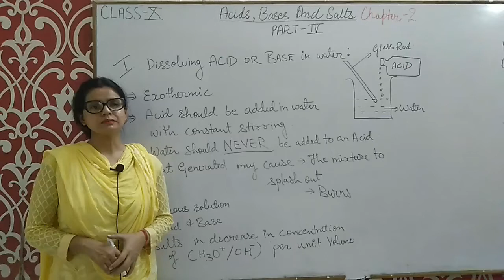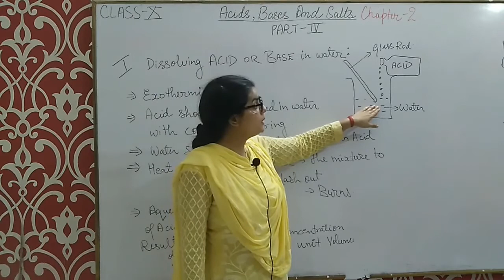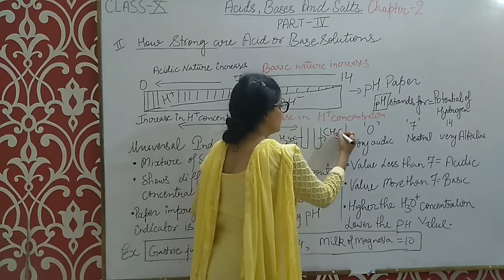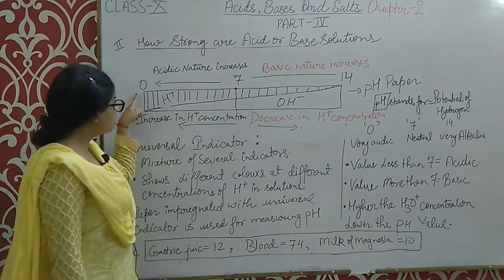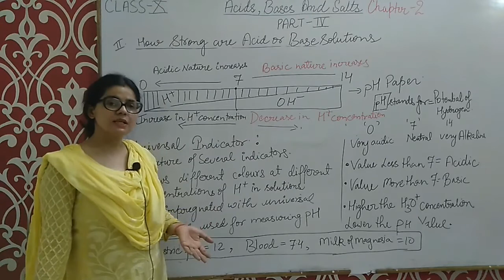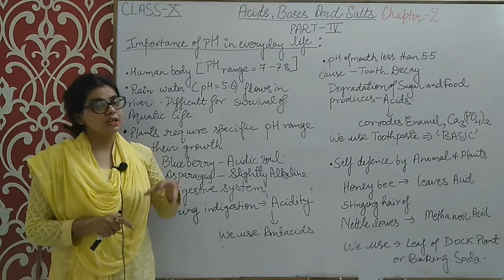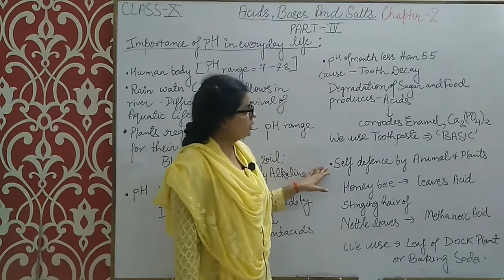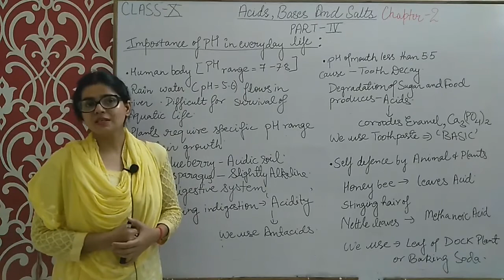Neha Srivastava Class 10 Science Acids Bases And Salts 4 1